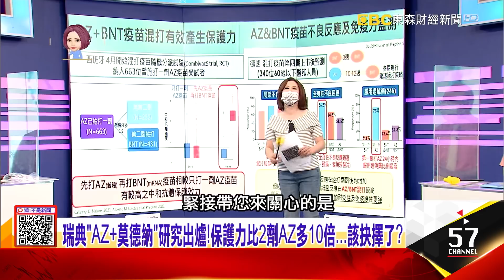金正恩新歡曝光！新上位「王的女人」金玉珠拍照上下其手？北韓不只「歡樂組」？金正恩獨享「滿足組」藏私用錢買快樂？ -【這！不是新聞 精華篇】20210716-4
「王的女人」換人當？玄松月黯淡？金正恩新歡來自「牡丹峰樂團」？
金正恩新歡曝光！新上位「王的女人」金玉珠拍照上下其手？
北韓不只「歡樂組」？金正恩獨享「滿足組」藏私用錢買快樂？